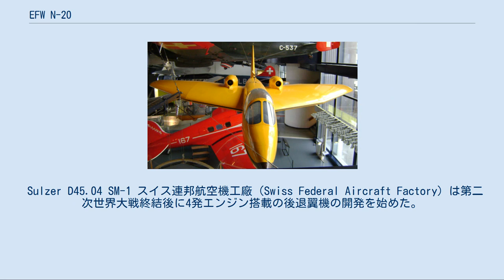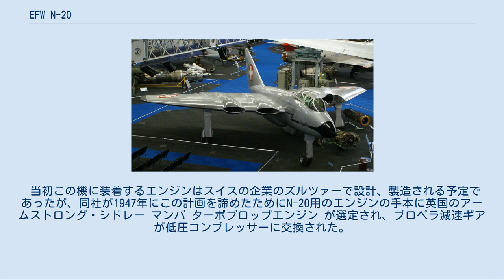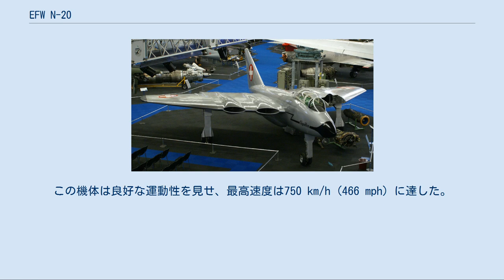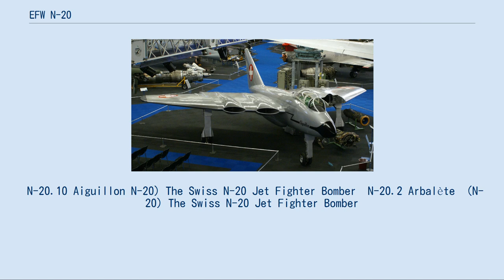EFW N-20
EFW N-20.10 EFW N-20.10 "Aiguillon" EFW N-20.02 Arbalète [[|290px|EFW N-20.02" Arbalete"]] EFW N-20.02" Arbalete" デューベンドルフの航空博物館に展示されているEFW N-20 EFW N-20（Eidgenössischen Konstruktionswerkstätten N-20 "Aiguillon"）は、スイスで最初のジェット戦闘機である。
 Sulzer D45.04 SM-1 スイス連邦航空機工廠（Swiss Federal Aircraft Factory）は第二次世界大戦終結後に4発エンジン搭載の後退翼機の開発を始めた。
この航空機は主翼内に4基のターボファンエンジンを装備し、バイパスした空気をエンジン両側の冷気パイプを通し燃焼室へ送り込み、そこで更に燃料をアフターバーナーとして燃焼させることができ、主翼上下面の大きなスロットは空力的フラップやスラストリバーサーとして使用することができるように考慮されていた。
航続距離を延ばすために飛行中に2基のエンジンを停止させることができた。
N-20は着脱式の武器倉内に相当量の機関砲、ロケット弾、爆弾を搭載できるように計画されていた。
 当初この機に装着するエンジンはスイスの企業のズルツァーで設計、製造される予定であったが、同社が1947年にこの計画を諦めたためにN-20用のエンジンの手本に英国のアームストロング・シドレー マンバ ターボプロップエンジン が選定され、プロペラ減速ギアが低圧コンプレッサーに交換された。
 奇抜な形状の主翼のテストをするために3/5スケールの木製グライダーが製作され、1948年4月17日に飛行が行われた。
このグライダーは着陸時の事故で破壊されたが設計の有用性を証明し、続いて似たような大きさで主翼の上下面に0.98 kN (220 lbf) のツルボメカ ピメーネ（Turboméca Piméné）エンジン付の航空機「アルバレーテ」（Arbalète、クロスボウ）が製作され、1951年11月16日に飛行した。
この機体は良好な運動性を見せ、最高速度は750 km/h (466 mph) に達した。
 実寸大の機体では最高速度は1,095 km (680 mph) に達すると計画されていたが、1948年にデ・ハビランド モスキートに懸架されてテスト飛行し最初に飛行したターボファンエンジンとなった当初のマンバの改造型SM-1は十分な推力を発生することができず、決定版となる14.7 kN (3,300 lbf) の推力を発生する2軸のSM-5エンジンの開発にはかなりの追加作業が必要であった。
4基のSM-1エンジンを装着した試作機は1952年に完成しタクシング・テスト中の1952年4月8日に短時間だけ飛行したが、その後直ぐに搭載エンジンとN-20の機体の開発はキャンセルされた。
 N-20.10 Aiguillon N-20）The Swiss N-20 Jet Fighter Bomber  N-20.2 Arbalète （N-20）The Swiss N-20 Jet Fighter Bomber